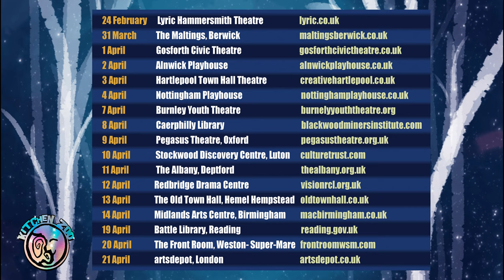Kitchen Zoo's The Three Bears: Tour Trailer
Kitchen Zoo return to Gala Durham in May 2024 with their latest adventure for under 6s and their grown-ups, The Three Bears.

Deep in the forest live Mammy, Daddy and Baby Bear. Each day the Three Bears head into the woods to collect interesting things to re-use in their home.

Soon their cosy house is turned upside down by a colourful whirlwind that threatens to sit in their chairs, eat their porridge and sleep in their beds. It’s Goldilocks!

Bring your bears for an adventure in the woods, with original music, puppets and a tale you thought you knew.